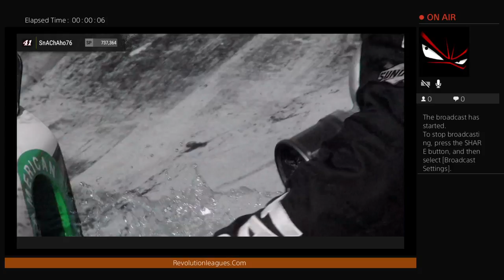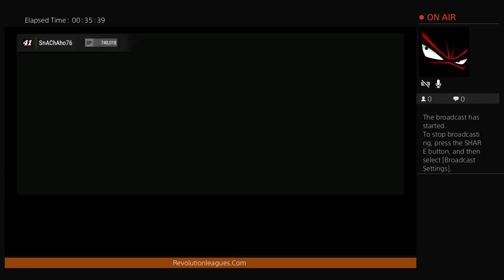Nascar heattt 2 career Live PS4 Broadcast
Revolutionleagues.com
Facebook.com/RMRLS18
Instagram revolution leagues